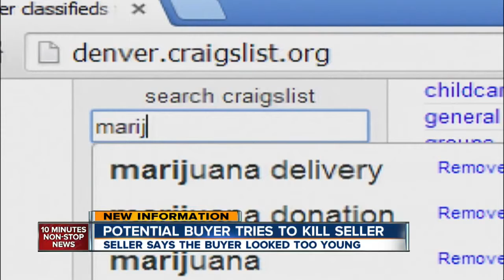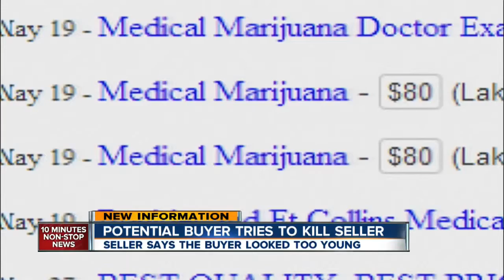Spurned buyers chase, fire shots at pot seller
A gunman allegedly chased and fired several shots at a man who initially agreed to sell some marijuana through Craigslist.

Local news,News,Video,Local News Videos,craigslist,marijuana seller